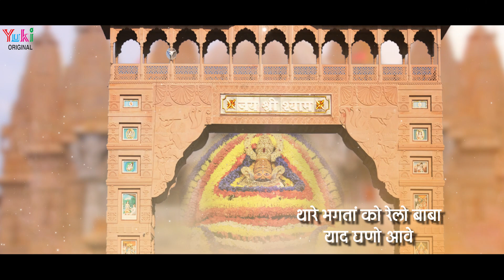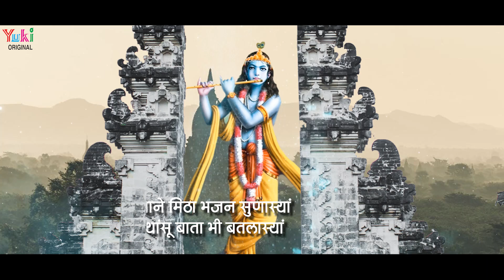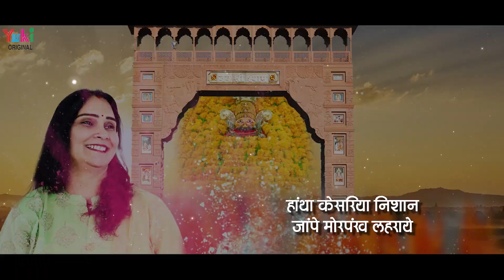म्हाने बेगा सा बुलाल्यो बाबा रहयो नहीं जाए | Latest Shyam Bhajan| Anju Sharma | Baba Rehyo Nahi Jaye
Song: Baba Rehyo Nahi Jaye
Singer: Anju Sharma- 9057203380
Lyricist: Rakesh Soni
Video: Shyama Creations
Category: Khatu Shyam Bhajan (Rajasthani)
Producers: Amresh Bahadur, Ramit Mathur
Label: Yuki

Lyrics (Hindi)

थारो बाघों घेर घुमेर
जां पे गोटो चारो मेर
आवे इत्तर की खुशबू
थारो मंदिरयो महकाये
म्हाने बेगा सा बुलाल्यो
बाबा रहयो नहीं जाए

बाबा थारी खाटू नगरी
म्हाने चोखी घणी लागे
थारा भागता को रेलों बाबा
याद घणो आवे
सब स्यु मिलस्या जी सांवरिया
म्हाने यादडली सतावे
म्हाने तोरण रो द्वार बाबा
झालो देर बुलावे

थाने मीठा भजन सुणास्या
था सु बाता भी बतला स्या
म्हारी हिवड़ा री बात बाबा
थाने ही सुणास्यु
थारा नैन रसीला श्याम
म्हापे जादू सो चलाये
माथे मोर मुकुट में
ज्यां तारा सा चमकाए

बाबा थारो बुलावो आवे
मनडो खूब घणो हर्षावे
कोई रोक ना पावे
जद तू  डोर खींच बुलावे
हाथा केसरिया निशान
ज्यां पर मोर पंख लहराए
सोनी आवेलो बाबा
थारी सेवा में रम जाए

Lyrics (English)

Thaaro Baagho Gher Ghumer
Jaa Pe Goto Chaaro Mer
Aave Ittar Ki Khushboo
Tharo Mandiryo Mehkaye
Mhane Bega Sa Bulalyo
Baba Rehyo Nahi Jaye

Baba Thari Khatu Naagri
Mhane Chokhi Ghani Laage
Thara Bagta Ko Relo Baba
Yaad Ghano Aave
Sab Su Milsya Ji Sanwariya
Mhane Yadadli Satave
Mhane Toran Ro Dwar Baba
Jhaalo Der Bulave

Thaane Meetha Bhajan Sunasya
Tha Su Baata Bhi Batla Sya
Mhari Hivda Ri Baat Baba
Thaane Hi Sunasyu
Thara Naine Rasila Shyam
Mhape Jaadu So chalave
Maathe Mor Mukut Mein
Jya Taara Sa Chamkaaye

Baba Tharo Bulavo Aave
Mando Khoob Ghano Harshave
Koi Rok Na Paave
Jad Tu Dor Kheech Bulave
Haatha Kesariya Nishan
Jya Par Mor Pankh Lehraye
Soni Aavelo Baba
Thari Sewa Mein Ram Jaye